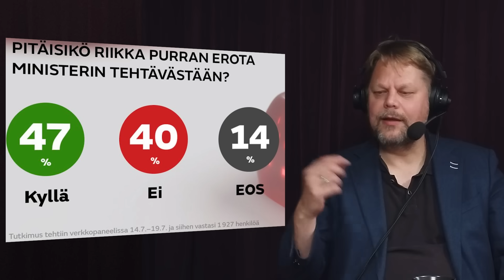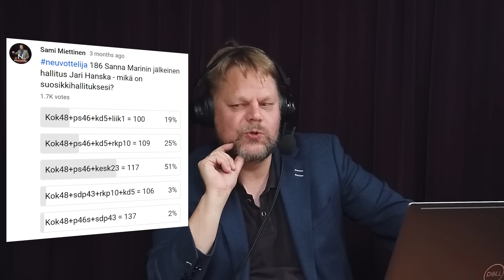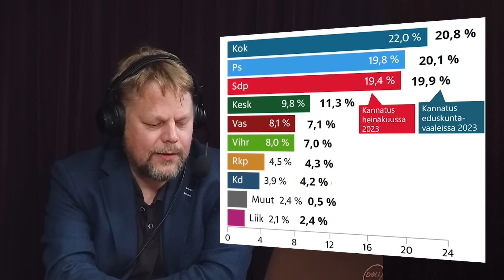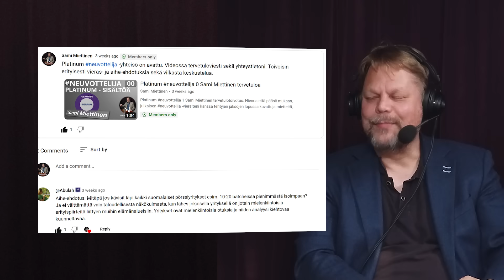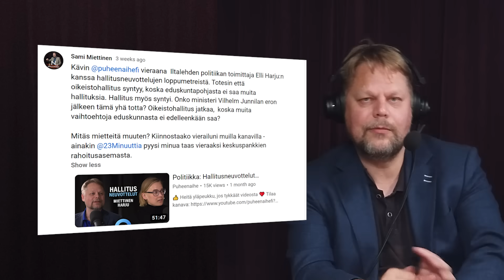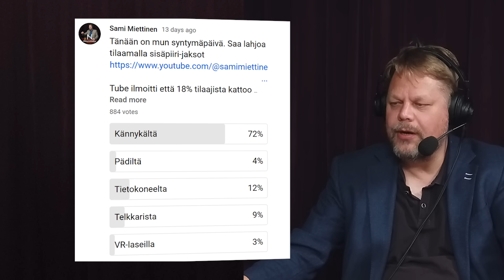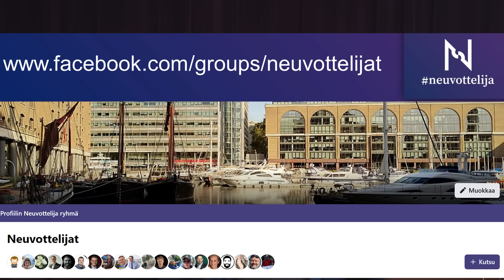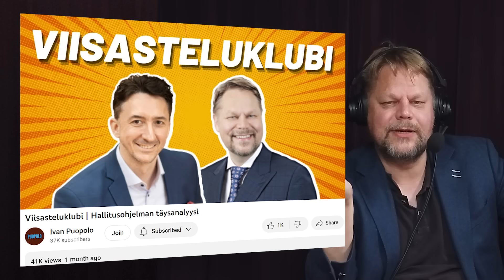Purran ja ministerien erot verot ja gallupit Sami Miettinen neuvottelija 203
Mitä opimme gallupeista ja kyselyistä? Sami Miettinen perkaa Riikka Purran eroa luotaavia kyselyitä sekä neuvottelija -kanavan vastauksia poliittisiin kysymyksiin Prigozhinin murhasta hallituspohjaan ja ministerien eroihin. Miksi veroasteen laskuennusteet (HS, Kiander, VM) ovat aina roskaa.

00:00 Samin kesälomakuulumisia – vältin Rodoksen lämpöhelvetin!
00:37 MTV:n paneeli – Pitäisikö Riikka Purran erota (N=1927)
01:30 Jethro Rostedt – Pitäisikö Riikka Purran erota (N=19100)
01:59 Jessikka Aro – Onko halitus toimintakykyinen (N=10233 ja N=7439)
02:40 Samin fiilis – kansa haluaa oikeistohallituksen ja Riikka Purran jatkavan hallitusohjelman toteuttamista
03:05  Samin kyselyt – Oikeistohallituksen rakenne – toivoitte kok+ps+kesk saitte kok+ps+kd+rkp
03:58 HS Gallup – kokoomus kasvussa, PS, SDP hieman alas, keskusta alle 10%, rkp ja kd vakaita
05:19 Marin/Rinne-vaihtoi 23 ministeriä – uskotte että oikeistohallitus selviää vähemmällä vaikka Vilhelm Junnila erosi heti
06:40 neuvottelija Platinum ja mahdollisuus tukea minua. Ehdotus: osakeanalyysi pienistä firmoista suuriin
07:35 Milloin Putin tappaa Prigozhinin?
08:25 Vierailut muilla kanavilla – Puheenaihe hallitusneuvotteluista, 23 Minuuttia (keskus)pankkiireista
10:05 Eniten neuvottelija -kanavaa katsotaan kännykällä ja tietokoneella
11:48 Suomen konaisveroaste 43,2% on NOUSSUT eikä tule laskemaan 2023 HS/Kiander 41,2% tasolle. 8 miljardia ei mahdollista 44,0% veroasteella
14:26 Voisiko Turkki turvata Ukrainan viljan viennin ja toteuttaa Mustanmeren dominanssin?
15:55 Miten voin olla Ivan Puopolon Viikon viisastelussa (anti)woke-hattu päässä?
16:44 Miten vaikutin Pörssiklubin naisjäsenyyden onnistumiseen Juho Lipsasen kanssa – vain tilaajille